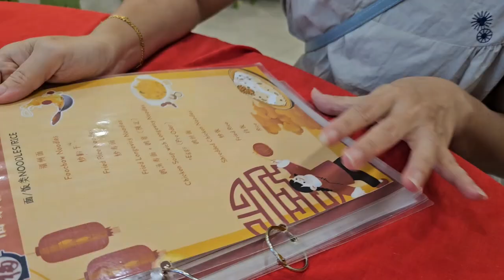Chinese New Year Dinner at Hock Chu Leu Restaurant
Restaurant Specialised in Fuzhou Food.